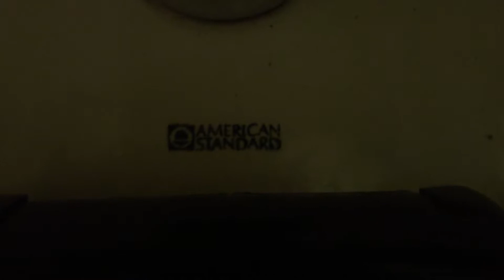5041: Non-Flushable 1969-1983 American Standard Afwall Toilet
This toilet is located in the non-disabled stall in the men's locker room to the right of the pool, facing the pool from Highway 9 at San Lorenzo Valley High School in Felton, CA. The front part of this locker room might have been added, the back part feels older, unless the front part was renovated and the back part was not. Something was wrong with possibly the pipes. I heard the sound of running water behind the wall, and pulling the handle on the toilet did absolutely nothing. There might have been a leak in the pipe behind the wall, which might be why this toilet did not flush. The women's locker room next to this men's locker room was locked.